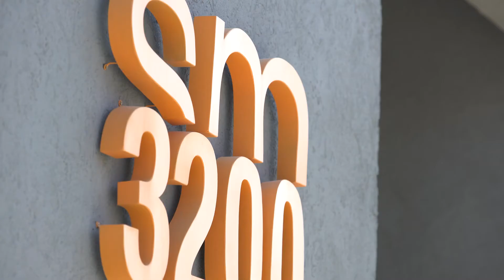SM3200, cerca de todo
Nueva propuesta urbana:
En el oeste de la ciudad de NQN

Tu primer depto:
Decidiste independizarte e iniciar una nueva etapa

Cerca de todo:
Terminal de ómnibus
Aeropuerto
Casino
Shopping

Accesibilidad:
Corredores comerciales
Ruta Nacional 22
Medios de transporte